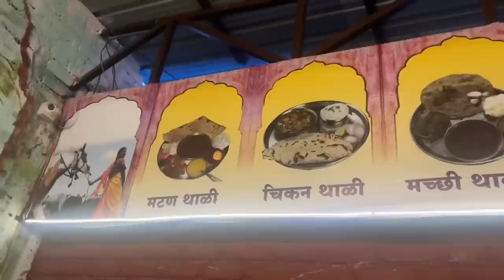Hotel Dhangarwada Special Dish Eating Challenge | Ulhas Kamathe | Chicken Leg Piece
Address :
WHotel Dhangar Wada
Branch No . 03, Near Wagholi Bazar Ground, Shezari Road, Ahwalwadi, Vagholi Road Pune .

Hi Family !

The Foodie Rajput ✅

Check This Websites 👇
I am More Active On Instagram & Facebook !

! Credit !